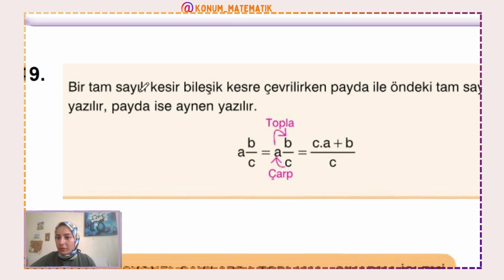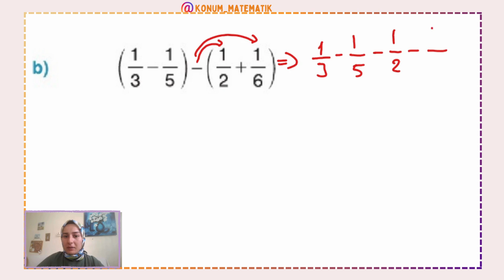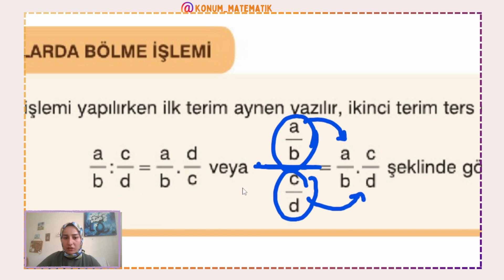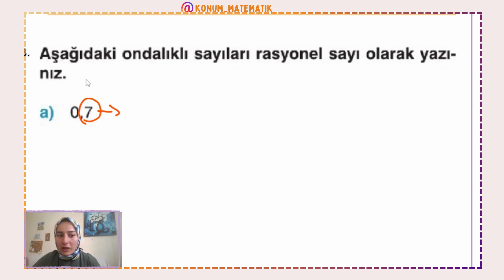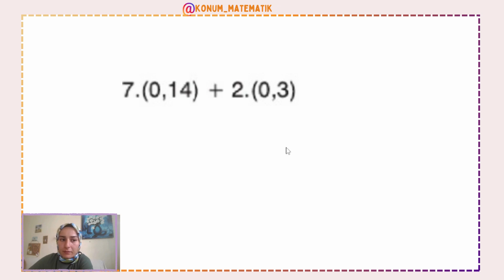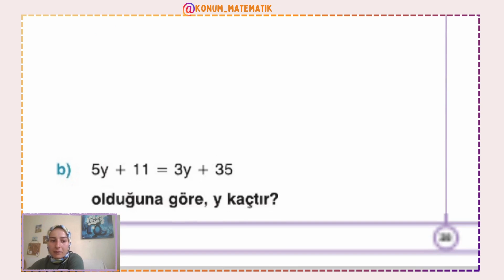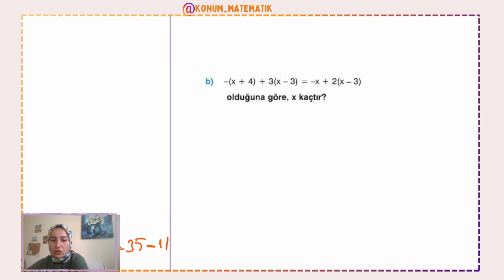2.) SIFIRDAN MATEMATİK